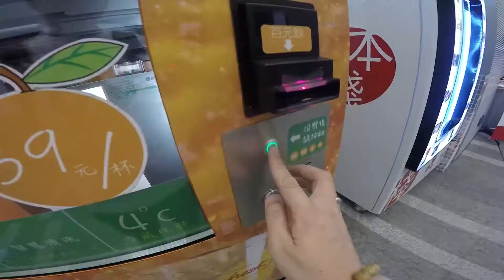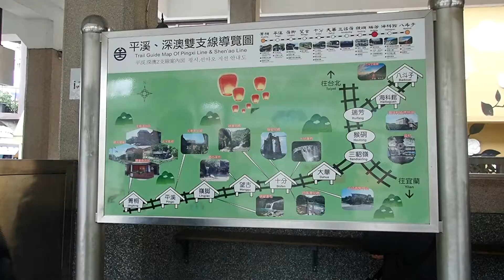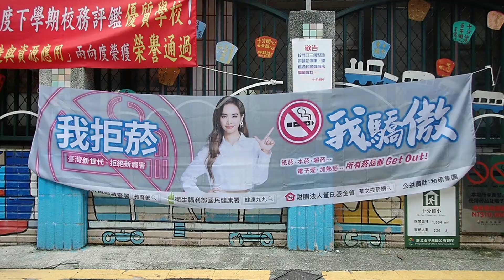陳潔儀 - 喜歡你【Taipei Travel Vlog】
大家好﹗2019年11月到過臺灣旅行，跟大家分享我的旅程，希望您會喜歡﹗